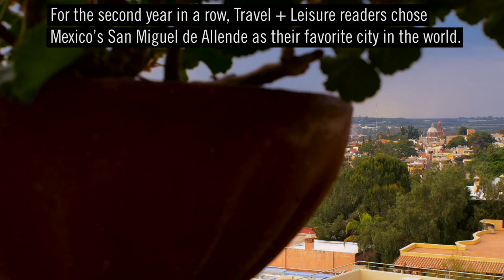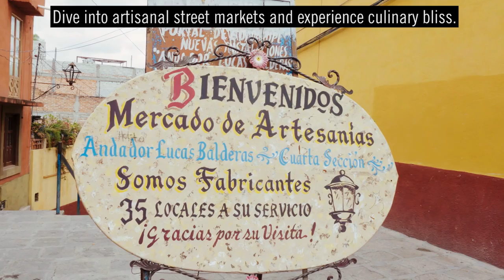San Miguel de Allende: Best City in The World | World's Best 2018 | Travel + Leisure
The votes are in! Congratulations once again to San Miguel de Allende, 2018's World Best City Overall.